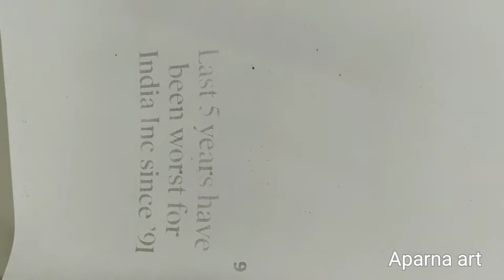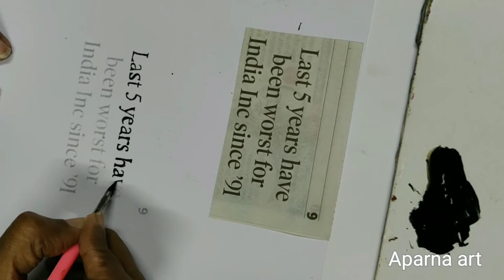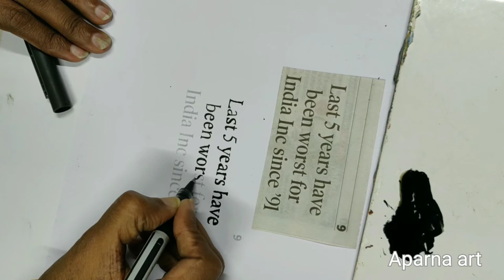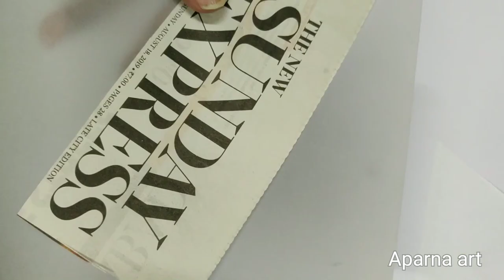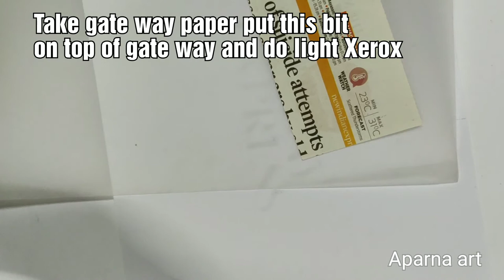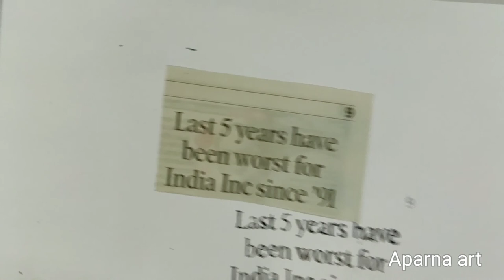Replica Art Of Writing Like News Paper | Easy techniques To Copy News Paper | Replica Art By Aparna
Hello Friends Watch Replica art of writing like news paper, easy techniques to copy news paper, replica art by aparna
Materials:
1) crow quill pen
2) technical projection pen different number points
3) drawing ink
4) Rotring ink
5) gate way paper
6) news paper
7) sketch pen or gel pen
8) news paper light xerox

My pages in Facebook :
Bladepainting

My special Thank you to youtube Studio and the artist for the music in my video.

replica art of writing like news paper,easy techniques to copy news paper,replica art by aparna,news paper,crow quill pen,gel pen,rotring pen,drawing ink,life hacks,howto,howtobasic,writing life hacks,writing hacks,learn replica art techniques,step by step replica art,do it yourself hobby,5 minutes arts and crafts,easy techniques in replica art,how to do replica art by aparna,best out of waste ideas,how to use different pens for writing,aparna arts